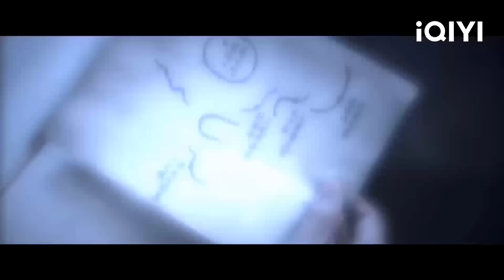CHUNG CỰC BÚT KÝ - Tập 04 | Phim Phiêu Lưu Thám Hiểm Trung Quốc Cực Hay | iQIYI Kho Phim Hot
Cả nhóm đối diện với một con trăn khổng lồ chưa từng thấy.
Diễn viên: Tăng Thuấn Hy, Tiêu Vũ Lương, Lưu Vũ Ninh
Nội dung phim: Vốn dĩ Ngô Tà chỉ thấy hứng thú với kinh nghiệm thực tế của chú ba, nhưng sau khi xem những cuộn băng cassette của chú mình, cậu lại phát hiện ra bản thân đã bị cuốn vào một âm mưu vô cùng lớn. Trong quá trình dấn thân vào nguy hiểm, cậu gặp được nhóm người với những mục đích khác nhau là Trương Khởi Linh, Giải Vũ Thần... Họ thành lập nhóm 6 người cùng hành động. Trương Khởi Linh bất ngờ mất trí nhớ. Mọi người tìm hiểu mới biết nhà cũ của nhà họ Trương mới là nơi có thể giải đáp mọi bí mật, nhưng do thế lực của Cầu Đức Khảo không đủ đành phải từ bỏ. Sau này, Ngô Tà nhờ tấm bản đồ mô phỏng mà quen được Hoắc Lão Thái của Cửu Môn. Không may, Ngô Tà bị thương nặng, Trương Khơi Linh và Bàn Tử sống chết không rõ, tất cả bí mật đều chưa được giải đáp. Giải Vũ Thần muốn Ngô Tà đóng giả làm chú ba, nhưng cậu lại do dự không quyết.